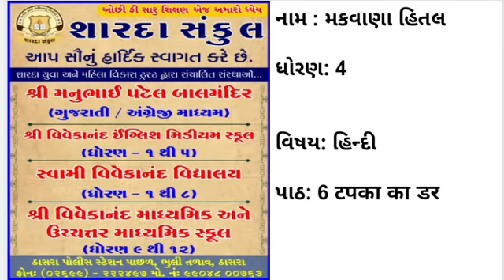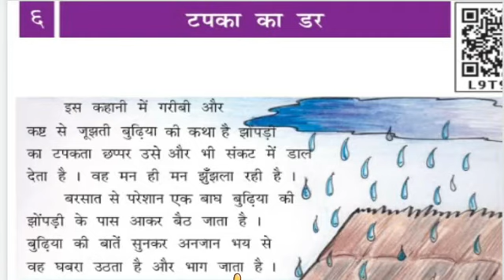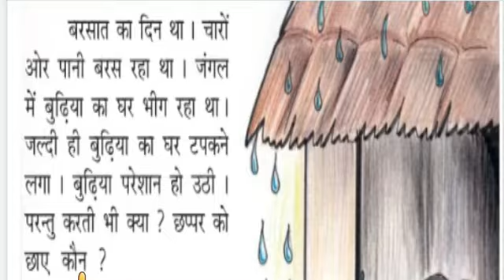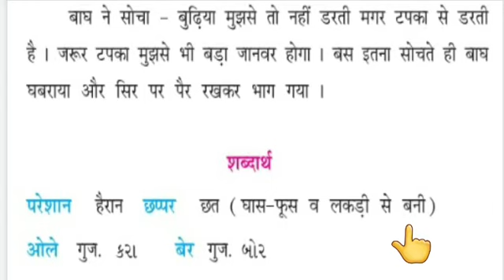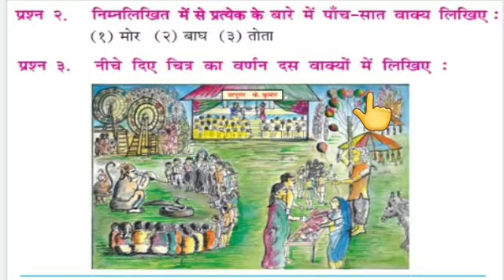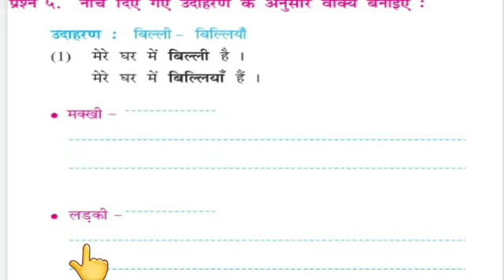STD :- 4 , SUBJECT:- હિન્દી , UNIT :- 6 .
STD :- 4 , SUBJECT:- હિન્દી  , UNIT :- 6 , TOPIC:- 6 , TOPIC COVER: - टपका का डर.